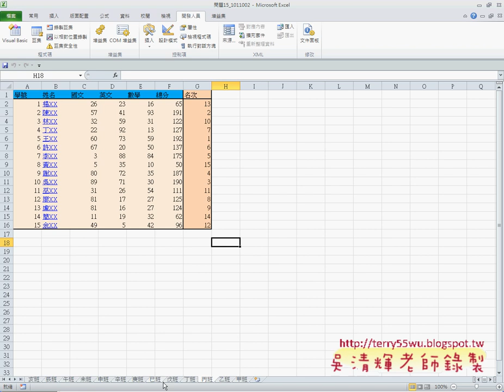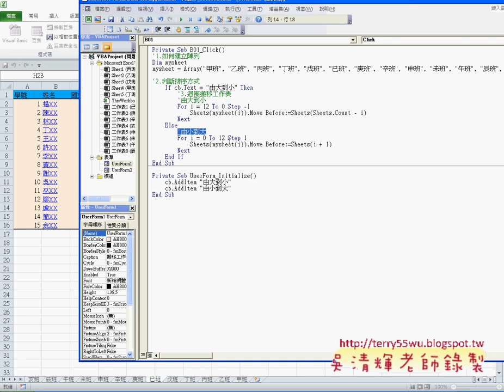11 問題15 自動搬移工作表EXCEL VBA與資料庫 吳老師)21